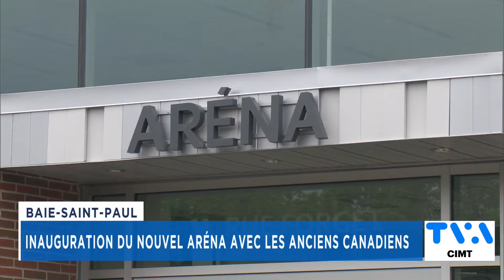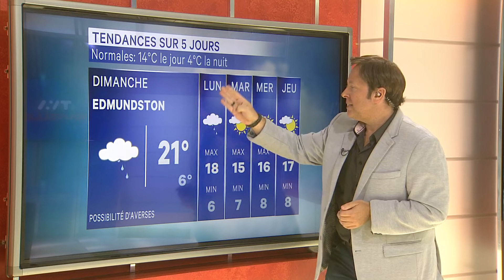TVA Nouvelles CIMT 12h 22 septembre 2023